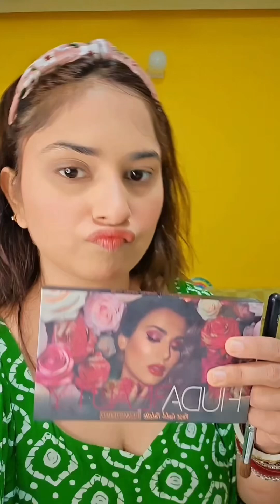Simple Everyday Nude Makeup Look with Green Dress | Golden Eyeshadow | Step by step Makeup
Links will update soon

Ring Light

- I movie

Neha💋